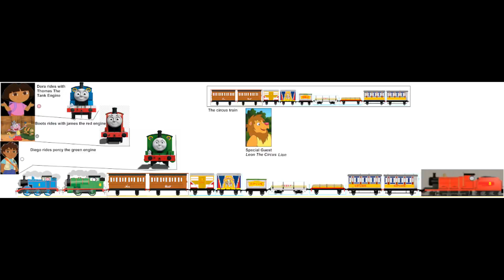Dora and Thomas in a cross over music video part 4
Welcome back to this channel and there are some new pictures in the video and some of the same, but still hope you all liked it smash the like on or the subscribe button ✌️✌️✌️✌️ one more thing I'll tell you one spoiler the new picture I made on one I'm going to tell you , there's a circus train